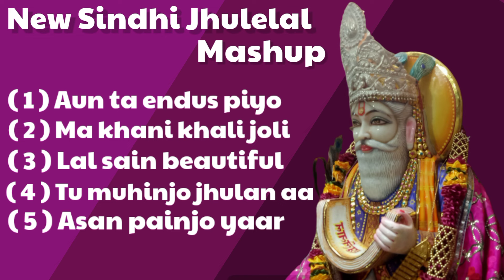Sai_Jhulelal_Mashup । Sindhi Non Stop । Jhulelal New Song । Jhulelal nonstop । Tewani Mukesh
mukesh tewani
tewani mukesh
MT
Tewani video

Sindhi Jhulelal Mashup । Sindhi Non Stop । Jhulelal Song

Sindhi jhulelal mashup
Sindhi non stop
Jhulelal song
Jhulelal sindhi song
Sai shera vale
Julelal new song
Ssw jhulelal sai nonstop
Sindhi Nonstop
Aun ta endus piyo
Ma khani khali joli
Tu muhinjo jhulan aa
Lal sain beautiful
gulab jo aaye gul
Tu mili wanj mukhe
Asan painjo yaar
Khali joli
Lavi bhagat
Jatin Udasi
Kumar Vasvani
Chitransh Keswani
Kumar Sonu
Mumtaj Molai

Special thanks & credit By
Lavi Kamal Bhagat
Kumar Vasvani
Jatin Udasi
Chitransh Keswani
Mumtaj Molai
Kumar Sonu

Jhulelal nonstop
ssw jhulelal nonstop song
julelal new song
Jhulelal nonstop
Jhulelal sai nonstop